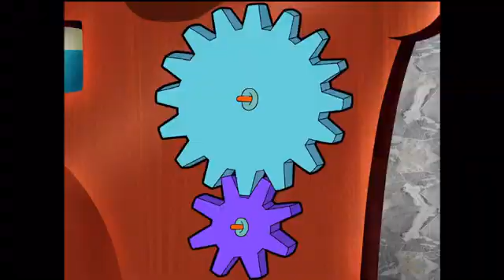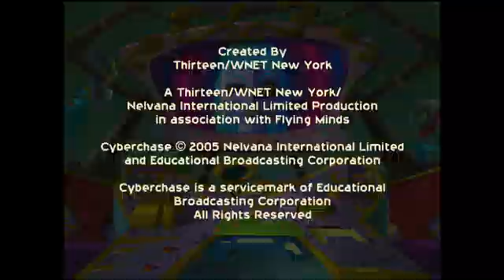Cyberchase | 4ª Temporada Episódio 8 Uma Dobra no Tempo Ato 3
Cyberchase (no Brasil: Cyberchase: A Corrida do Espaço, e em Portugal: Aventuras no Ciberespaço (KidsCo) ou Ciber-Heróis (2: e Canal Panda)) é um programa de televisão estadunidense-canadense produzido por Nelvana. Exibido no Brasil pela TV Cultura em 12 de Outubro de 2004, já foi a série de maior audiência da emissora, quando alcançava de 4 a 5 pontos de média no Ibope diariamente. Em Portugal, o programa foi exibido pelo 2: em 2004 e depois reexibido pelo Canal Panda em 2005. Também foi exibido pela KidsCo com uma dobragem diferente.

Sinopse
Jackie, Mateus e Inez - os heróis de culturas diferentes de Cyberchase -, juntamente com o esperto Cyberpássaro Dígito, saem do seu mundo real e mergulham no ambiente supercolorido do Cyberespaço, onde arrasam os seres do mal num emocionante duelo de força e esperteza. Para enfrentar a ambição do vilão Hacker em dominar o Cyberespaço, as crianças se envolvem em situações aparentemente difíceis, que podem ser resolvidas com simples cálculos de matemática.

Descrição da História

Tendo como plano se livrar das crianças de uma vez por todas, Hacker sequestra Slider e finge que o aprisionou em Ticktockia. Placa-Mãe rapidamente os convoca e está preocupada com a situação. O portal para entrar em Ticktockia está escondido na Pedra do Relógio, que contém um enorme relógio que funciona através do movimento de duas engrenagens. Quando o relógio atinge 8h00, abre-se uma dobra no tempo que permite que o portal para acessar o cybersite se abra, mas as crianças precisam estar de volta quando o relógio atingir 9h00, caso contrário, eles ficarão presos para sempre dentro de Ticktockia.